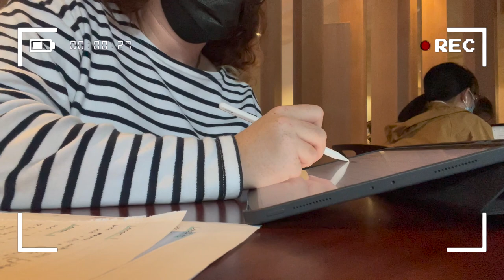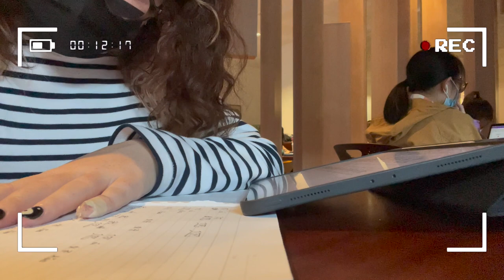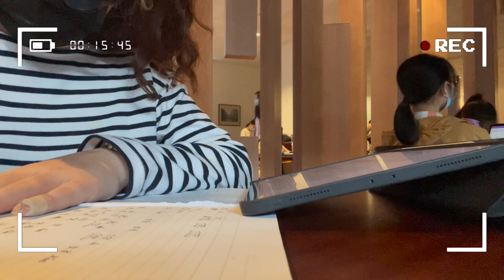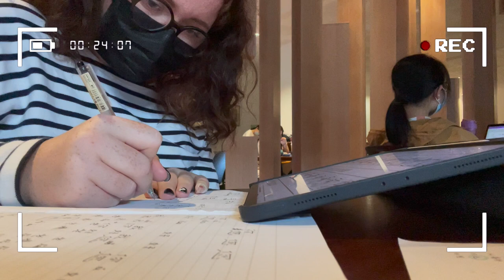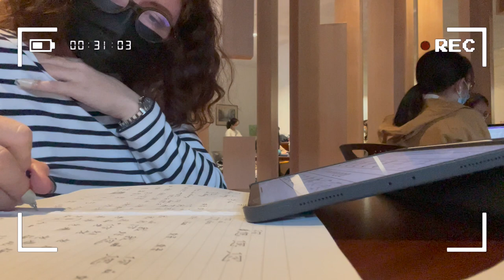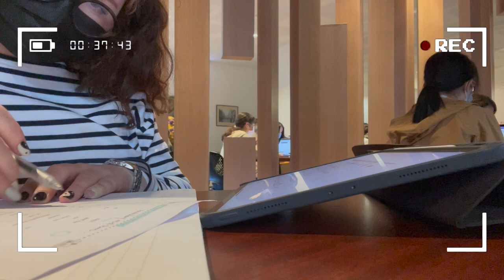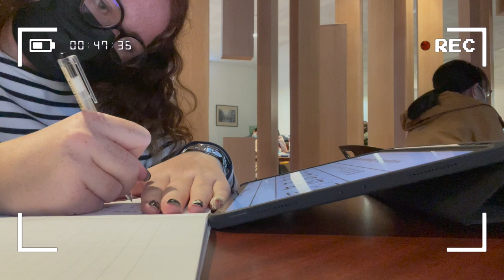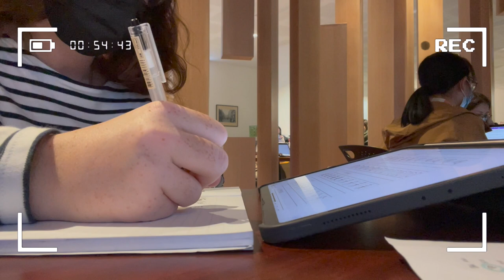Study with me | 1h uninterrupted session, library background noise, calm lofi music, with countdown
Hi,
this is going to be a 1h study with me session,
with library background noises and lofi music,
I was studying for my Chinese mid-term here.

with love sasa

*Music Credits**

All the music used is by [demongummies] they have great lofi music !
Check us out their Spotify